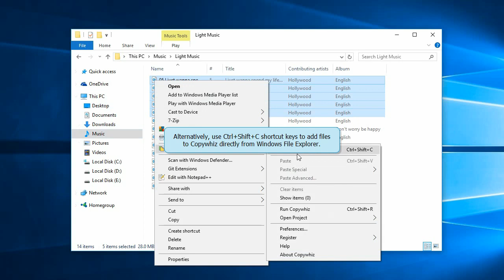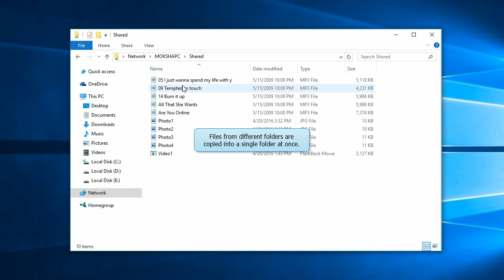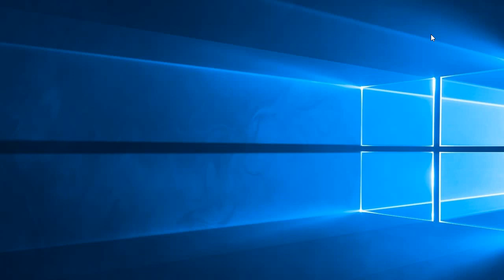Windows: Select files from multiple folders and paste them all at once using Copywhiz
Pick files from different locations and copy them all together, all at once using Copywhiz for Windows. Saves a lot of time.

Copywhiz enhances your file copy experience in Windows. It offers more flexibility when copying files by letting you choose which type of files to copy & which to ignore - Selective File Copy. Also schedule automatic file backups using Copywhiz.

Here are other attractive features of Copywhiz:

- Copy only new or modified files
- Copy only specific type of files or folders
- Review files before copying them
- Schedule your file copy for backups
- Organize files based on their attributes
- Select once copy many times
- Pick & copy files from multiple folders
- Copy files to multiple folders or computers
- Auto-rename files with duplicate names
- Sync files between source and destination folders
- Verify data integrity of files copied
- Copy just the files without their folders
- Pick & compress files from multiple folders
- Retry or skip files on error
- Replace files only if newer or different
- Copy locked files, replace files on reboot
- Paste files to every sub-folder of the destination folder